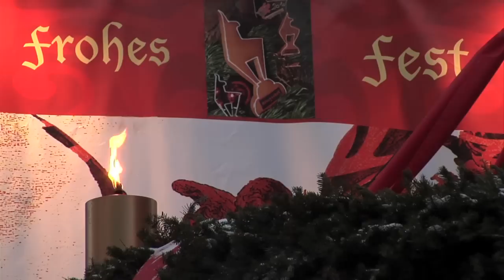Kitzbüheler Advent in den Bergen und Weihnachtsmarkt 2010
Vom 26. November bis 24. Dezember ladet Kitzbühel zum Advent in den Bergen mit Weihnachtsmarkt. Das Highlight ist am 4. Dezember am Hahnenkamm direkt beim Starthaus zur Streif.

Bergadvent am Hahnenkamm am 4. Dezember
Bergadvent am Hahnenkamm: Ein Fest für die Augen und Ohren inmitten einer herrlichen Berglandschaft
Kitzbühel startet mit stimmigem Adventkonzert am Hahnenkamm in den Winter. Dabei werden Advent und Winter in passender Naturkulisse authentisch und einzigartig in Szene gesetzt. Mit heimischen Stars und gelungenem musikalischem Potpourri erwartet den Gast ein bezaubernder Adventabend auf Hochkitzbühel.

Mit dem „Bergadvent am Hahnenkamm" läutet Kitzbühel den Winter stimmungsvoll und in ganz unverwechselbarer Weise ein. Dabei besinnt man sich bewusst auf die Stärken und die Kraft in und aus der Region und schafft mit einem Konzertabend auf gut 1.700 m Seehöhe, in einem naturalistisch gestaltetem Bühnenbild und Künstlern von Rang und Namen -- allesamt aus der Region und Tirol -- ein beeindruckendes Musikerlebnis. Ein Abend, der auf die Advent- und Winterzeit, inmitten des Startgeländes der weltberühmten Streif, einstimmen möchte und mit Künstlern wie Gregor Glanz, Petra Frey, Kristina Sprenger über Klavierstar Christoph Steinbach bis hin zu den Kitzbüheler Weisenbläsern und Auringer Anklöpflern verzaubern wird können. Dabei darf auch die Rosi, die singende Wirtin, nicht fehlen, um in einer Premiere den eigens komponierten „Adventjodler vom Hahnenkamm", in ihrer unverkennbaren Art, ihrem Publikum zu präsentieren. „Überall trete ich mit meiner Musik auf, selten jedoch habe ich dazu Gelegenheit in Kitzbühel, vor heimischem Publikum zu singen. Daher freue ich mich ganz besonders auf diesen Abend am Hahnenkamm!"

Künftig auch als TV Produktion möglich
Bergadvent am Hahenkamm, als Event mit klarem Alleinstellungsmerkmal, hat aber auch das Potential künftig als TV-Produktion - zur touristisch wichtigen Vorweihnachtszeit - mit eindrucksvollen Bildern rund um Advent in den Bergen und Winterstart die Themenführerschaft zu übernehmen und zudem in Sachen Schneekompetenz ein deutliches Statement aus Kitzbühel zu geben.

Bergadvent am Hahnenkamm will auch helfen
Zu einem stimmigen Adventkonzertabend gehört auch die Besinnlichkeit, deshalb möchte Bergadvent am Hahnenkamm helfen und tritt einen Teil der Einnahmen (pro verkauftem Ticket 5 Euro) an den Kitzbüheler Sozialsprengel ab.

Limitierte Karten und Vorverkauf
Da die Location auf Hochkitzbühel, rund um das Startareal der Streif, naturgemäß nur einer begrenzten Anzahl von Konzertbesuchern Platz bietet, werden im Karten-Vorverkauf ab 13. November insgesamt nur 2.000 Stück aufgelegt. Daher gilt auch für Dauerkartenbesitzer, sich rechtzeitig im Vorverkauf einen Platz (durch Zahlung des Charitybeitrages) zu sichern. Wie gesagt, nur die ersten 2.000 können am Abend des 4. Dezember dieses einmalige Musikerlebnis genießen.

Film mit freundlicher Unterstützung von
 Tirolthek.com | media service network